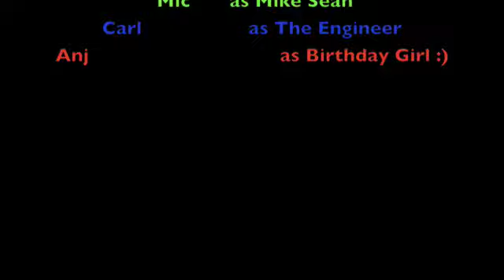Tiara in the studio